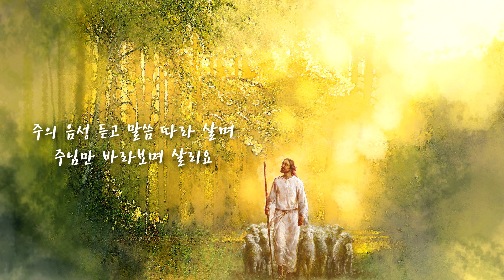주는 나의 목자 by 곽병준 CCM찬양 Produced by 이권희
소박한 마음에서 우러나오는 진한 감동.
[청종] 곽병준 Single. '주는 나의 목자'

삶의 모든 순간에서 주님의 말씀만 귀기울이기 원하며 지은 이름 [청종]
그가 오랜 시간동안 주님과 함께 교제하며 마음 깊숙히 차오르는 은혜로
두 곡의 찬양을 세상에 전합니다.

전도사이신 어머니와 함께 거제에서 3년간 교회사역과
기부카페를 운영하였고 지역주민들을 위한 콘서트와
여러 나눔의 열매들을 키워 나갔던 아름다운 시간들.

하나님께 받은 말씀으로 곡을 쓰며 세상에 작은 빛으로
밝혀지길 원하는 마음으로 '사명' '천번을 불러도'의 작곡가
이권희 프로듀서와 함께 아름다운 찬양앨범을 제작하였으며
마커스의 임선호가 영혼의 기타연주로 함께 동역하였습니다.

잔잔한 기타 연주와 함께 울려퍼지는 시편의 노래 '주는 나의 목자'

어려운 시기에 두 곡의 찬양을 우리 삶 가운데에
깊은 은혜와 평안이 있기를 바라며...

CREDIT

작사, 작곡 곽병준
Arranged & Programming_이권희
Piano 이권희
A.E Guitar 임선호
Bass Guitar 민경환
Keyboard 이권희
Recording Engineer
강경균 이권희at PL Studio
Mixing Engineer 강경균at PL Studio
Mastering Engineer 강경균at PL Studio
Art Director & Design 곽병준

성화 - 김용성 화백